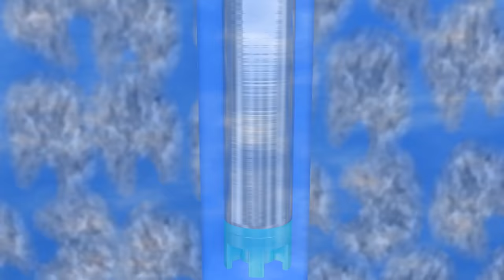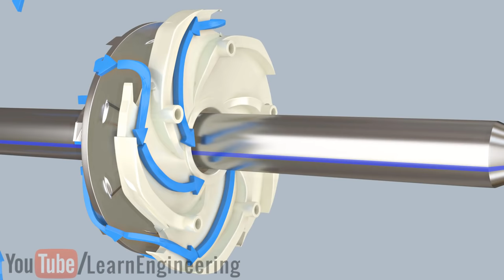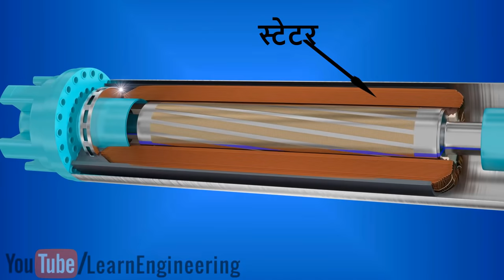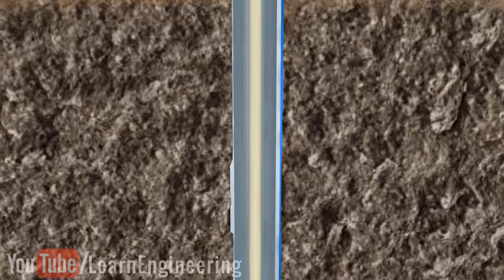Submersible pump कैसे काम करते हैं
हाल ही में, इंडस्ट्रियल और डोमेस्टिक सेक्टर्स में Submersible Pumps की Versatility यानि की विविध कार्य कर पाने की क्षमता और इनकी विश्वसनीयता की वजह से मार्केट शेयर्स में अच्छी बढ़ोतरी हुई है। इन्हें किसी प्राईमिंग की जरूरत नहीं होती, इनमें जल्दी Cavitation का Issue भी नहीं होता है और यह बहुत ही एफिशिएंट होते है।